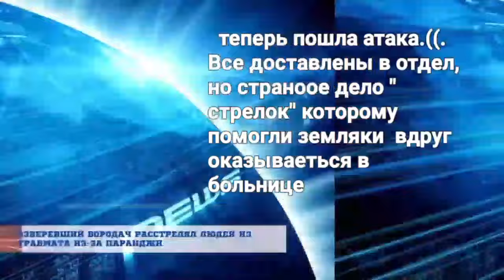Разбор видео против Саварбека. Магомед Ялхаро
Ссылка на наш телеграмм канал вайнех вежарий